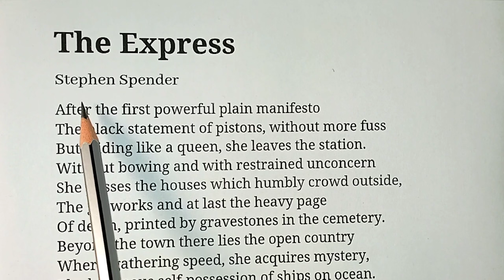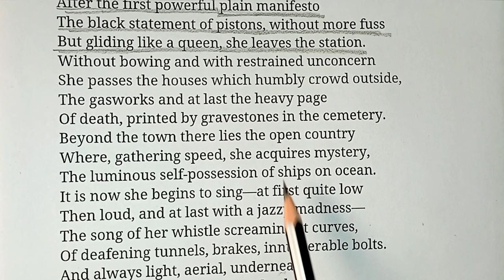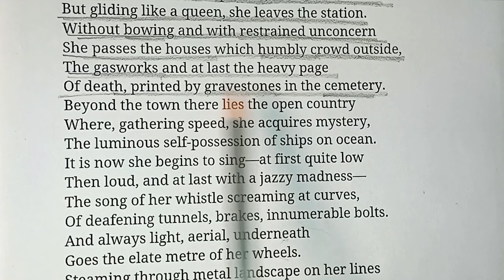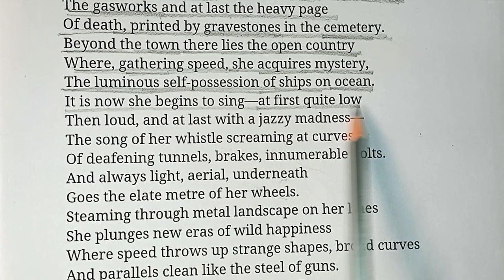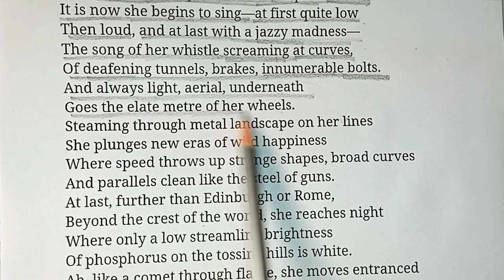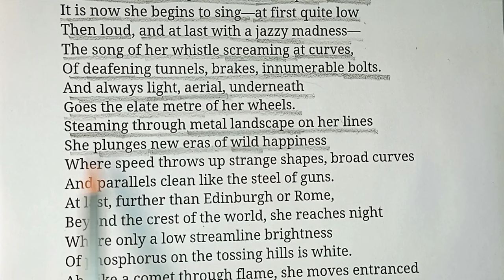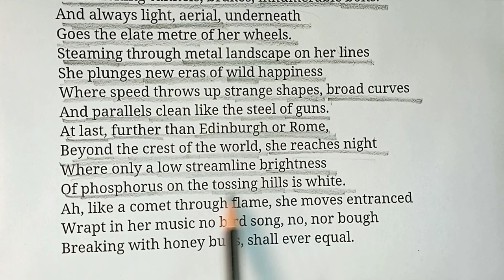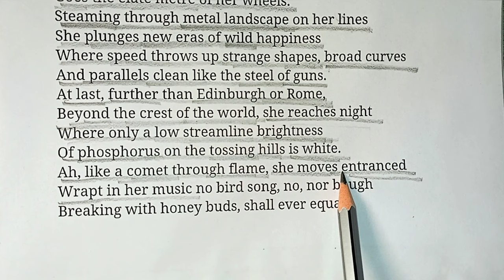The Express - Stephen Spender (Hindi Explanation) summary and analysis of The Express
The Express - Stephen Spender. summary and analysis of The Express.

in this video I will be providing a line by line explanation of the poem "the express". I will cover the  complete analysis of the poem The Express which is written by Stephen Spender.